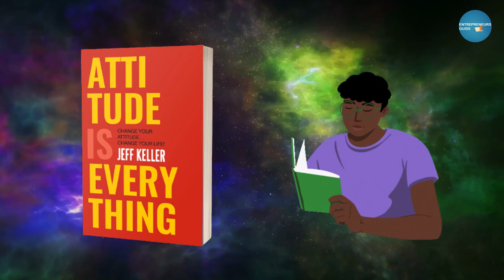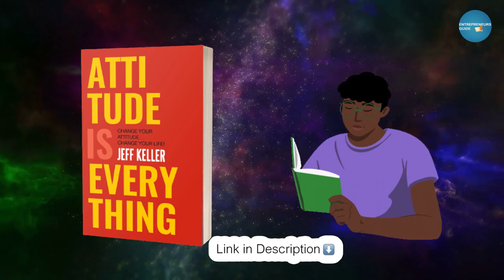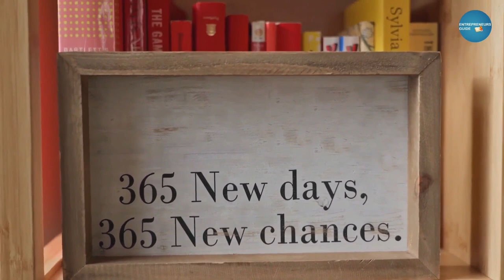Attitude is Everything Book Summary in Hindi by Jeff Keller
Attitude is Everything Book Summary in Hindi by Jeff Keller | Book Summary in Hindi

In this post, we are going to share the book “Attitude is Everything” by Jeff Keller with its Hindi summary. This book talks about the importance of having a positive attitude and how it can help you achieve anything you set your mind to.

If you are looking for a motivational book that will help you to change your life for the better, then this is the book for you. The book is written in a easy to understand language, and the Hindi summary will help you to understand the main points of the book. So be sure to read the book and find out how having a positive attitude can help you achieve your goals!

Attitude is Everything Book (English)
Attitude is Everything Book (Hindi)

Attitude is everything' Hindi edition. Do you dread going to work? Do you feel tired, unhappy, or weighed down? Have you given up on your dreams? The road to a happier, more successful life starts with your attitude and your attitude is within your control. Whether your outlook is negative, positive, or somewhere in between, Jeff Keller, motivational speaker, and coach, will show you how to take control and unleash your hidden potential through three powerful steps: -think! Success begins in the mind. The power of attitude can change your destiny. -Speak! Watch your words. How you speak can propel you toward your goals. -Act! Don't sit back. Take active steps to turn your dreams into reality. Soon, you will be energized and see new possibilities. You will be able to counter adversities and develop talents unique to you. Your relationships will improve, both at work and in your personal life. All you need is this step-by-step program to change your attitude and your life!